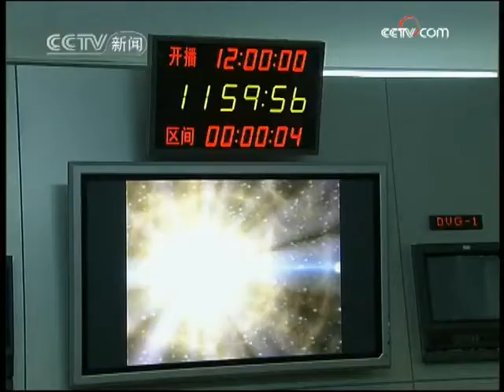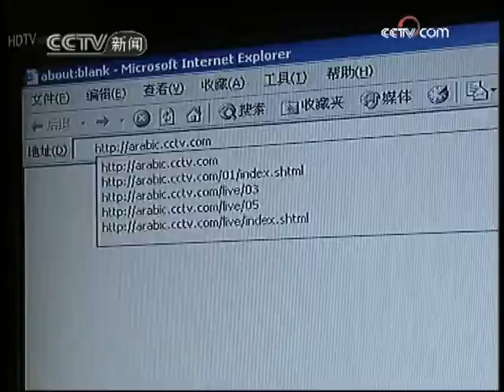央视阿拉伯语国际频道、央视网阿语频道同步开播